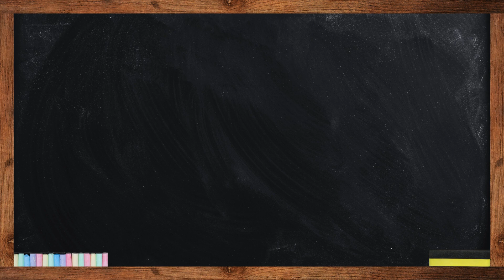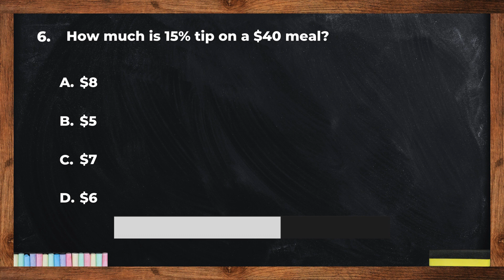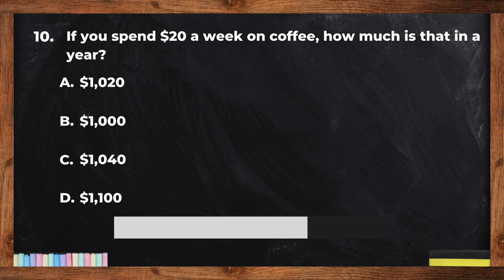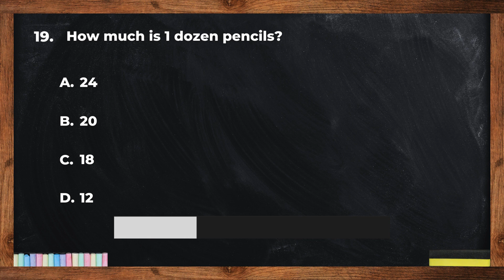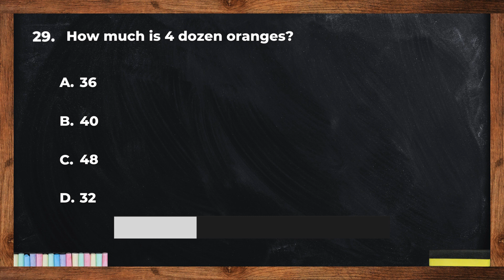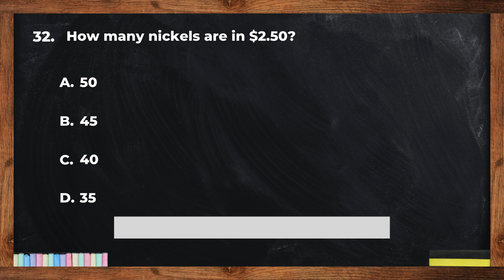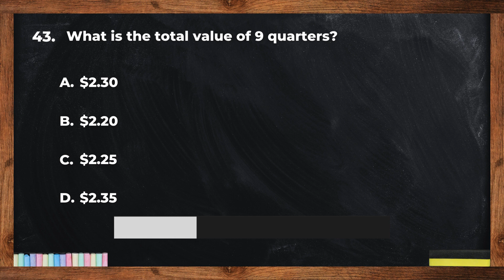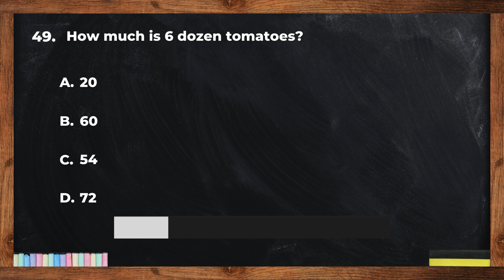Money & Math's Quiz | Test Your Knowledge in 10 Seconds | Personal Finance Trivia 🎉🧠💡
Are you ready to put your MONEY skills to the test? In this fun and interactive quiz, we'll challenge you with simple calculations about personal finance, and money. Let's dive in!

The information presented should not be considered factual, and decisions should not be based on it. Independent research and verification are essential.
Answers are cross-referenced with internet sources and believed accurate at the time of posting but may not be up-to-date.
Images are for entertainment and illustration purposes and may not relate to the content or mentioned brands, companies, or individuals.